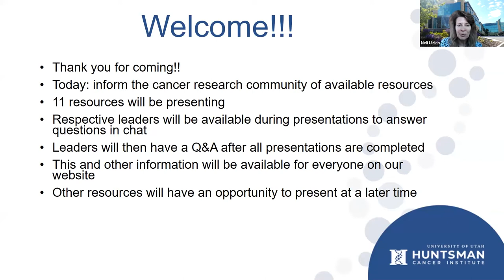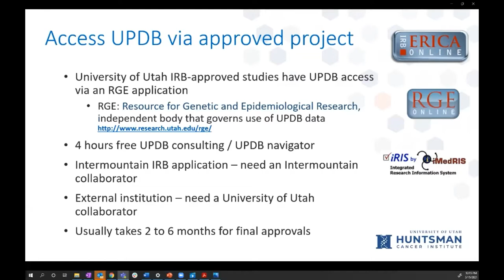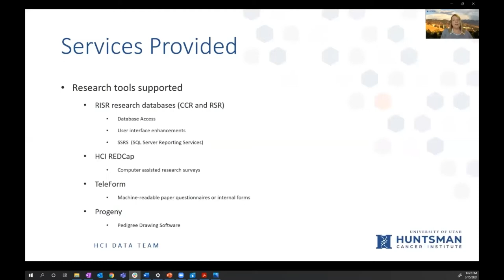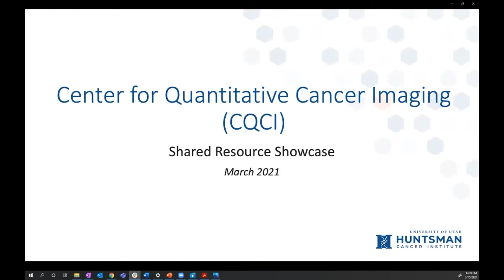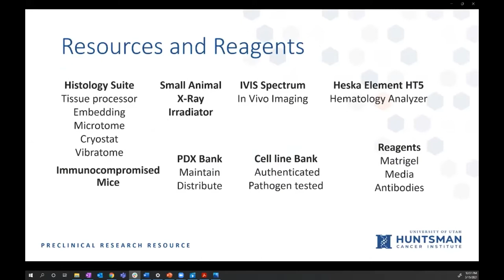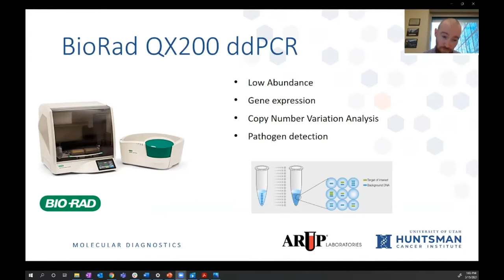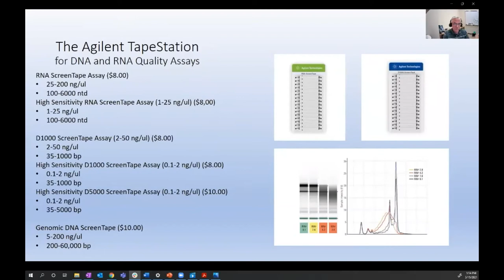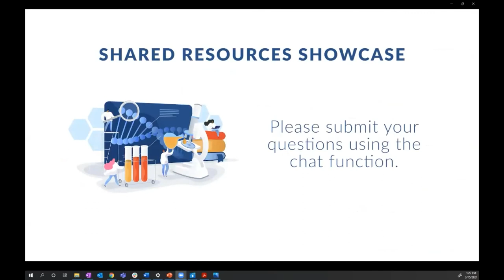Shared Resources of Huntsman Cancer Institute Showcase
This event is an opportunity for clinic and researcher teams to gain familiarity with the services offered by HCI’s cores and resources.